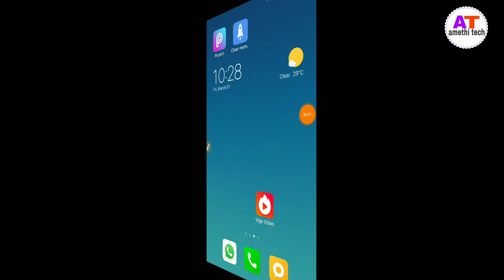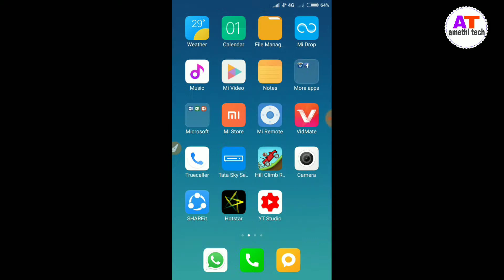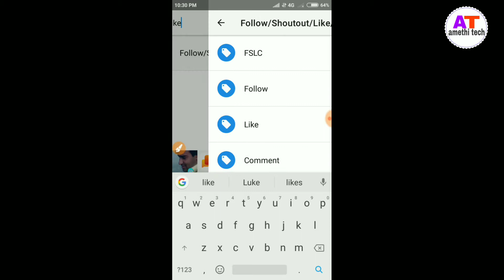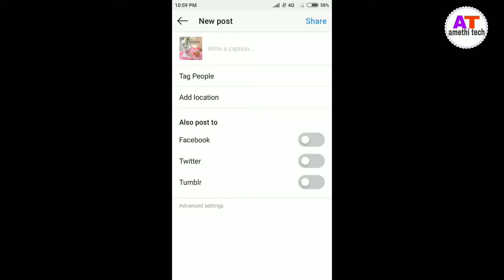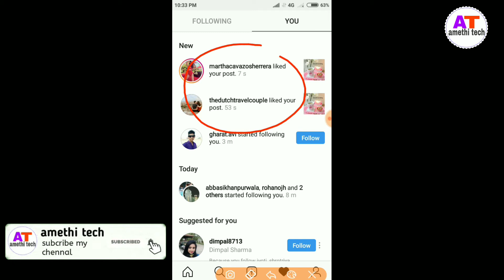instagram par like kaise badhaye/ how to get real instagram like/ how to increase like on instagram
hello
Namskar dosto
Main is video me bataunga ki app apne instagram par like kaise la sakte hai aur sath hi sath comment and fllowers bhi la sakte hai.

1. instagram par like kaise
badhaye
2. instagram par like kaise kare
3. how to increase like on instagram
4. how to get real instagram like

Thankyou👍👍👍👍👍